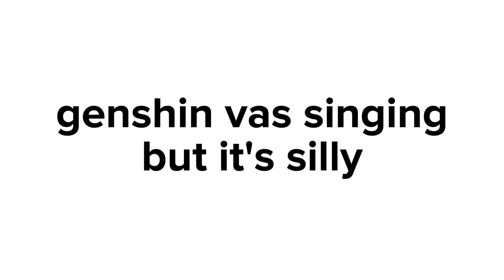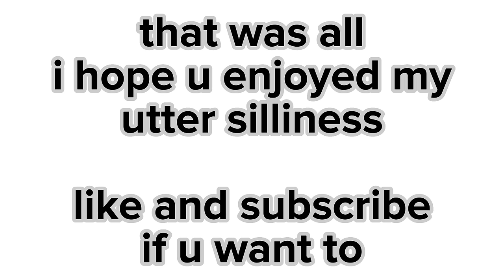genshin VAs singing but it's silly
hello
i almost didn't make this video because i was specifically trying to find singing clips that people hadn't heard and i was struggling to find some but luckily i did in the end
i'm so surprised the scaranation hasn't discovered the scaramouche one yet because it's pure gold

venti VA Erika Harlacher: stronger than you undertale parody frisk/chara response
(the original video had the voices playing separately in each ear, i just edited it to be mono audio)

timestamps
0:00-0:04 intro
0:04-0:19 cyno
0:19-0:31 kazuha
0:31-0:41 alhaitham
0:41-0:54 venti
0:54-1:20 ayaka & childe
1:20-1:40 kokomi
1:40-2:10 scaramouche/wanderer